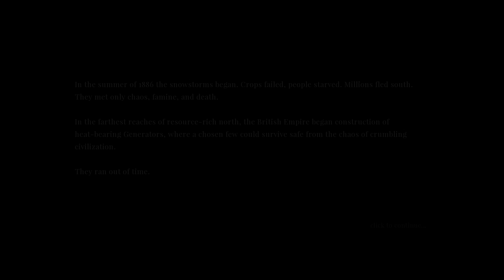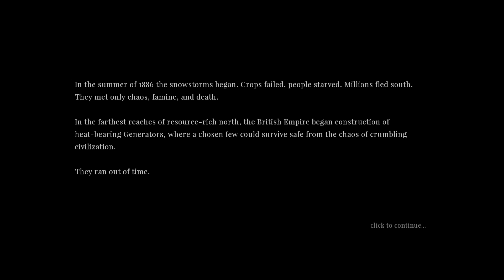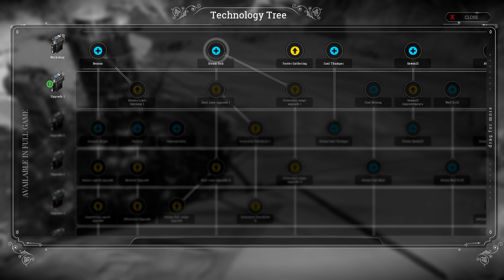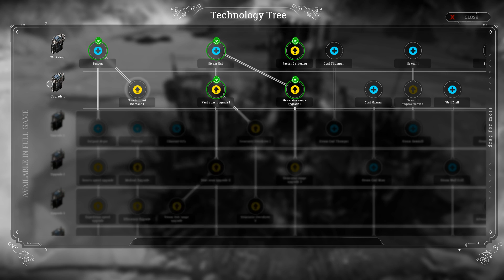ОТ СОЗДАТЕЛЕЙ This War of Mine!! ВЫЖИВАНИЕ ГОРОДА В МИНУС 40 ГРАДУСОВ !! - Frostpunk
Игра Frostpunk обзор, прохождение и реакция на русском. Мороз и Город - симулятор строителя. Первый взгляд и выживание игры Frostpunk  от создателей This War of Mine!

Стимпанковый градостроительный симулятор, которые предполагает возведение города в вечной мерзлоте.

В постапокалиптическом сценарии Frostpunk кругом остался один лишь лед, среди которого и придется возводить город. Вас ждет череда сложных решений на пути к процветанию. Суровое окружение диктует свои условия, и вам предстоит адаптироваться к окружающей среде, постепенно реализуя каждый метр земли, пуская лед в паровые машины, обеспечивающие работу всего города.